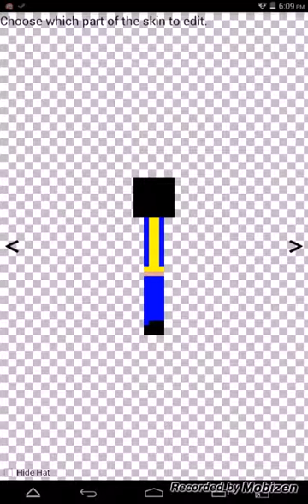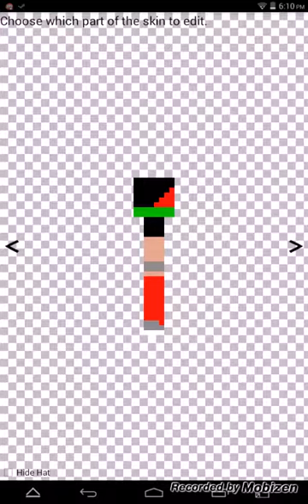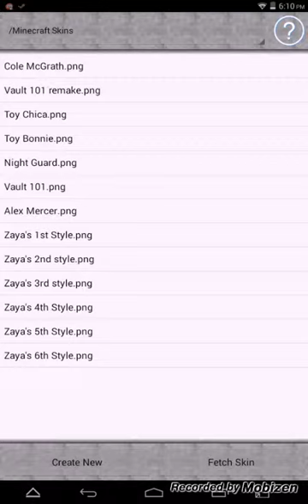What I do when not making videos